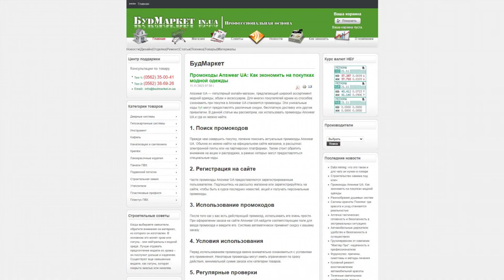budmarket.in.ua - Guest posting an article, news or press release on the websitebudmarket in ua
Budmarket.in.ua is an online store of building products Bud Market.

Here you can find all of your construction needs in one place:

- door systems,

- drywall systems,

- Instruments,

- tile,

- sewer and plumbing,

- fasteners,

- paint products,

- PVC panels,

- suspended ceilings,

- construction chemicals,

- insulators,

- plastic profiles,

- and PVC baseboards.

Guest posting an article, news, interview or press release on the website budmarket.in.ua quickly and easily with PrFlare.

guest posting

guest post

post news

article publishing

outreach